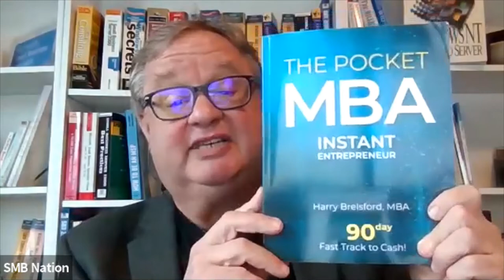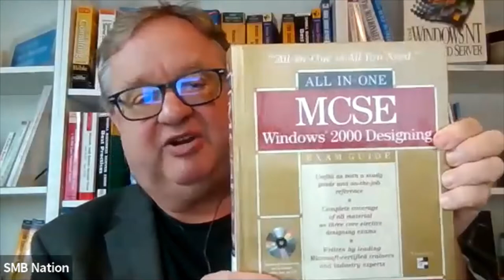90 Day Fast Track to Cash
So you need to rapidly innovate yourself as an entrepreneur moving forward. If you’ve always wanted to be an entrepreneur the Pocket MBA is a fit for you. Perhaps you have found yourself unemployed (or underemployed) and are looking to recreate yourself fast fast – this is your book. Are you over 50 years old and looking to capitalize on your experience to make a great living – this book is for you. Are you new to business but unable to find a rewarding career opportunity? This book offers prescriptive guidance on how to be a successful entrepreneur! Based on the Finder, Minder, Grinder professional services framework, this book is for everyone, young or old, who is considering being an entrepreneur in ANY INDUSTRY.

About Harry
Harry Brelsford is the founder of SMB Nation from Bainbridge Island, Wash. He is a long-time entrepreneur who has served customers and mentored others.